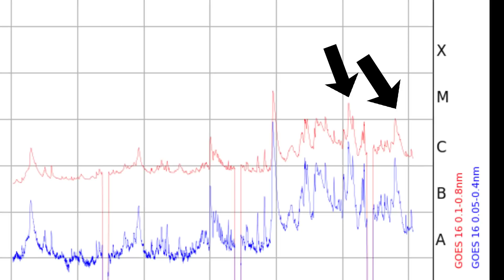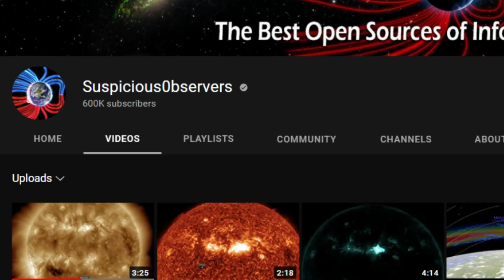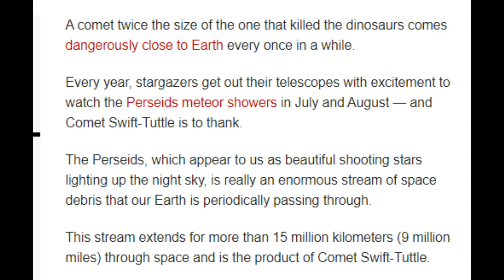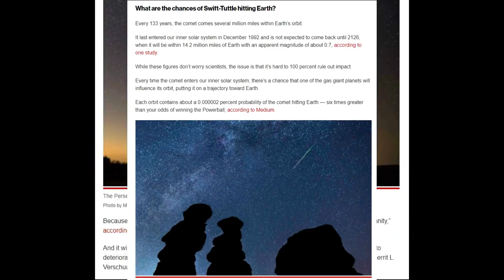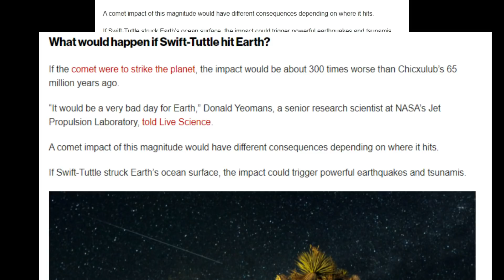SEVERE Weather Update! INCOMING Solar Storm & COMET Swift-Tuttle Update!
Lots going on. Sorry I'm late...
Just How Close will Swift-TUTTLE get?...